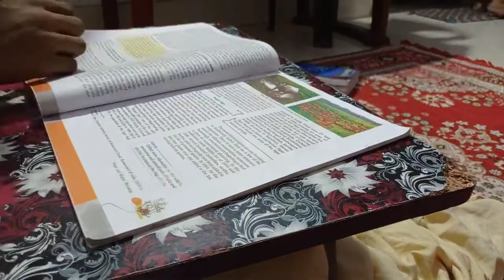7 hours study vlog - 10th grade CBSE - Harsh Gupta